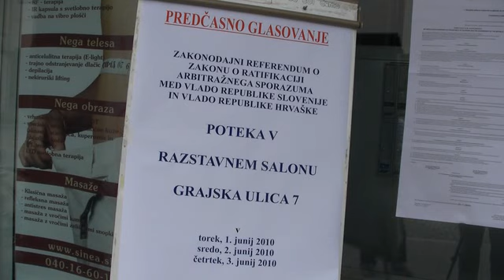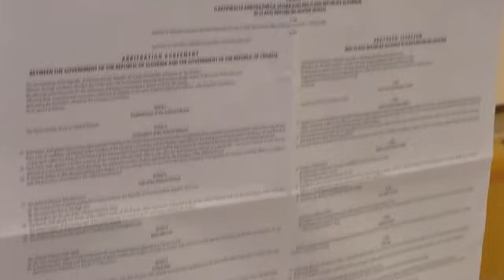Predčasno referendumsko glasovanje se je začelo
Vsi volilni upravičenci, ki v nedeljo ne bodo imeli časa, se lahko referenduma o arbitražnem sporazumu s Hrvaško udeležijo na predčasnem glasovanju, ki se je začelo danes in bo trajalo do četrtka.

V Mariboru predčasna glasovanja, po besedah referentke na Upravni enoti Maribor Polone Pal Gorjanc že skoraj pet let potekajo na Grajski ulici 7. Na tem mestu bodo lahko glasovali tudi invalidi, vendar morajo oddajo svojega glasu predhodno najkasneje do četrtka napovedati na upravni enoti.

Do četrka pa morajo svojo namero sporočiti tudi vsi tisti, ki želijo glasovati od doma ali izven kraja stalnega bivanja. Sicer pa morajo udeleženci referenduma pred oddajo svojega glasu predložiti osebni dokument, prav tako pa morajo podpisati posebno zahtevo, da želijo glasovati predčasno.